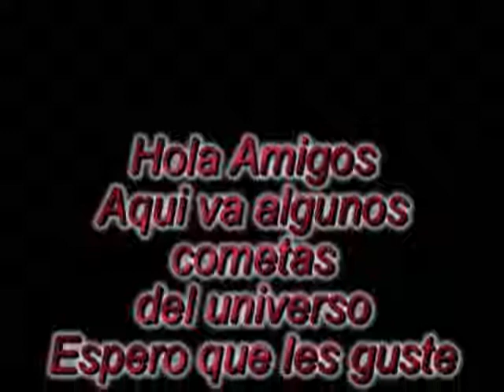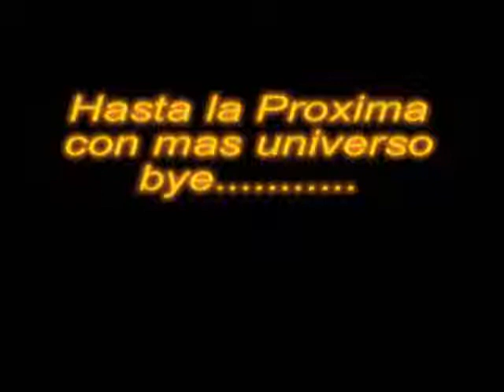Cometas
Algunos cometas que visitaron nuestra tierra